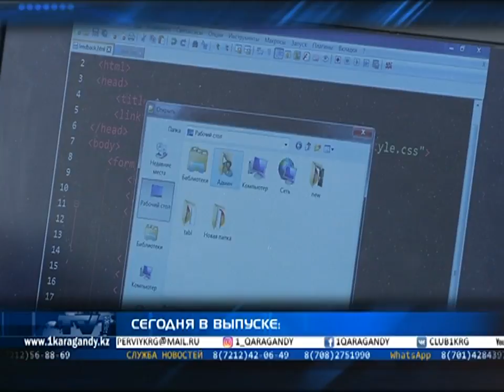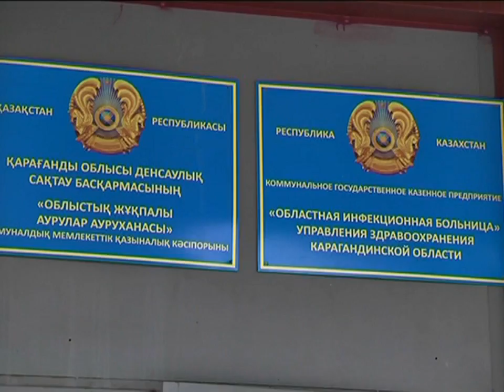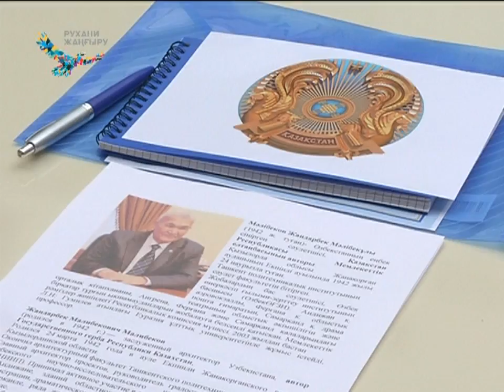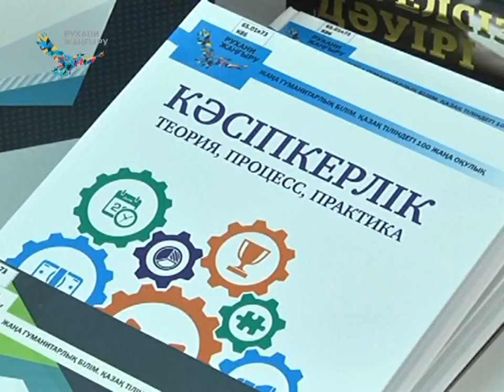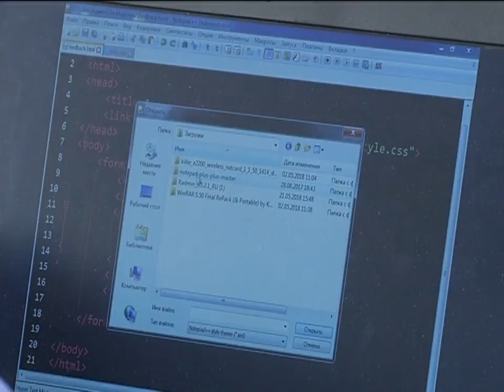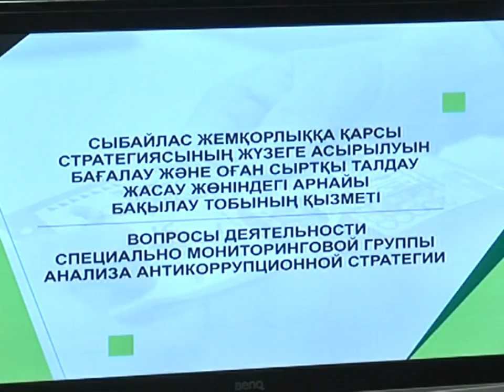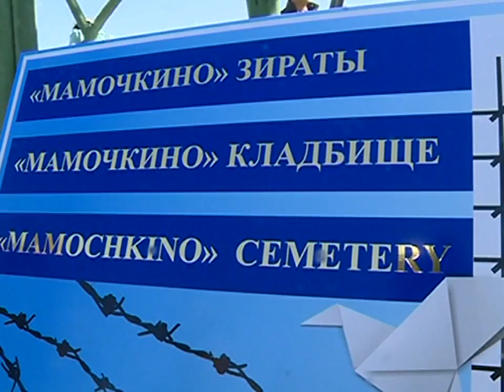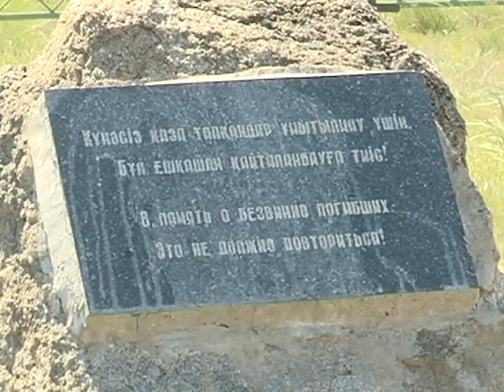30/05/2018 - Новости канала Первый Карагандинский